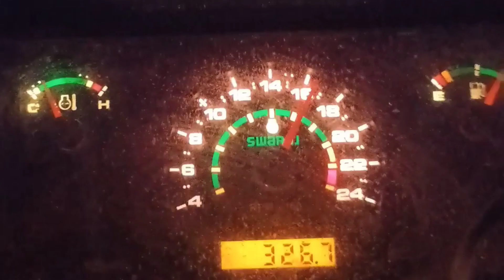tudi wali machin straw reaper jagdeep vishwakarma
genhu ki tudi bnate huye sawraj 855 straw reaper vishkarma machin
tudi kase bnai jati hai kisan tractor
khetibadi
khet khlihan